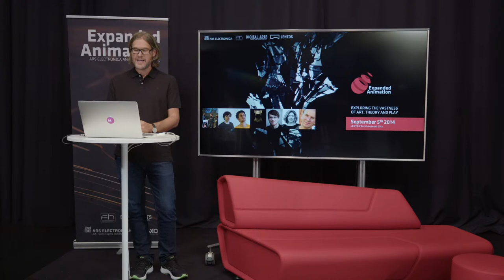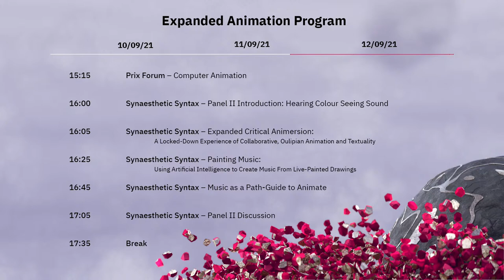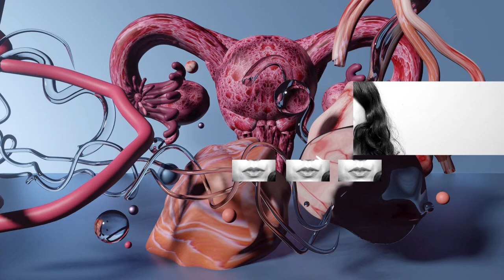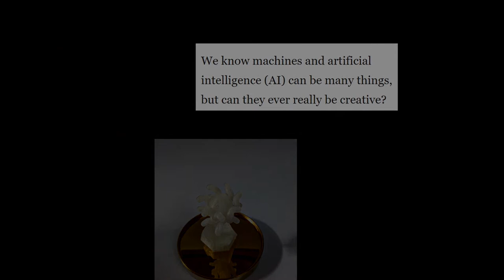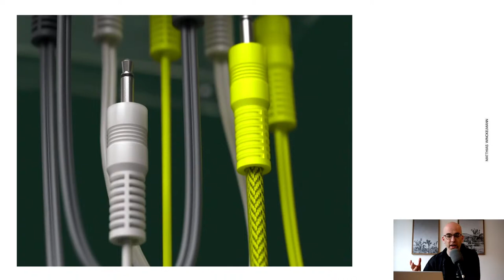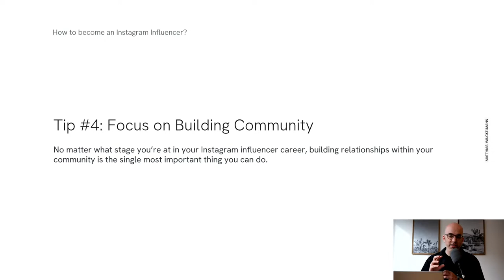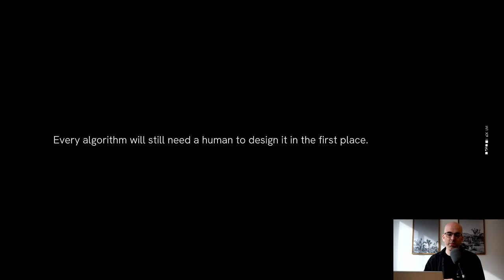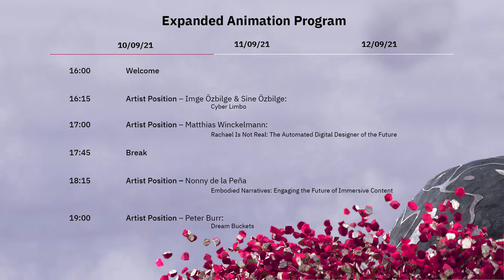EA2021 – Welcome & Artist Position I (Imge Özbilge and Sine Özbilge & Matthias Winckelmann)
The ninth edition of the Expanded Animation Symposium with the topic Tectonic Shift, organized by the Hagenberg Campus of the University of Applied Sciences Upper Austria and Ars Electronica, will take place September 10th to 12th as part of the Ars Electronica Festival 2021.

Since 2013, the symposium has explored the collapsing boundaries within Digital Animation and has invited international artists, researchers and developers to present and discuss current positions and future trends.​

0:00 Pre-Roll
8:12 Welcome
19:10 Timetable of the symposium
22:31 Imge Özbilge and Sine Özbilge: Cyber Limbo
49:37 Q&A with Imge Özbilge
1:09:50 Matthias Winckelmann: Rachael Is Not Real
1:35:25 Q&A with Matthias Winckelmann
1:56:19 Post-Roll